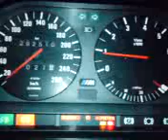BMW 0-130KM/H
My BMW 318is  info: drakontio